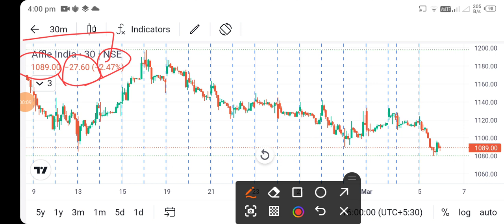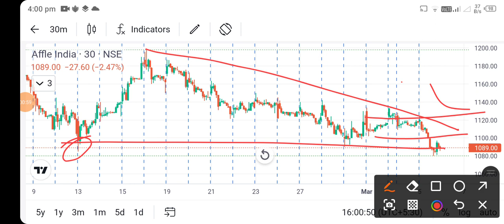affle india share news today l affle india share price today l affle india share news l affle india